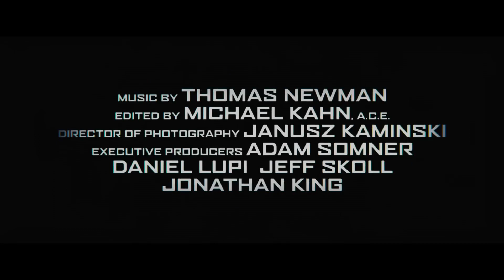Η Γέφυρα των Κατασκόπων (2015) hd greek trailer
⭐ Bridge of Spies | Steven Spielberg | Tom Hanks, Mark Rylance, Scott Shepherd, Amy Ryan, Sebastian Koch, Alan Alda, Jesse Plemons
📌 Η αληθινή ιστορία του δικηγόρου Τζέιμς Ντόνοβαν από το Μπρούκλιν, που για λογαριασμό της ΣΙΑ διαπραγματεύτηκε κρυφά την απελευθέρωση του Φράνσις Γκάρι Πάουερς, ενός αμερικανού πιλότου, του οποίου το κατασκοπευτικό αεροσκάφος καταρρίφθηκε στον εναέριο χώρο της Ρωσίας, καταμεσής του Ψυχρού Πολέμου, το 1960.